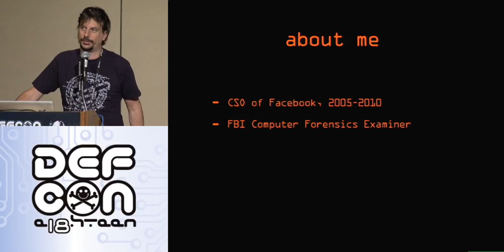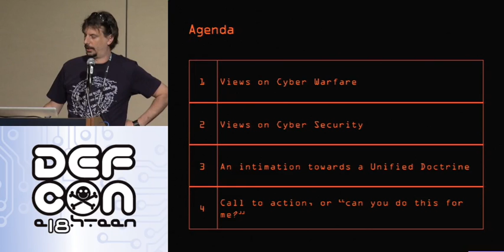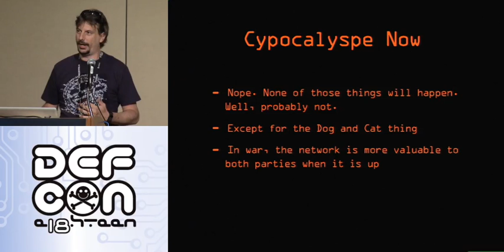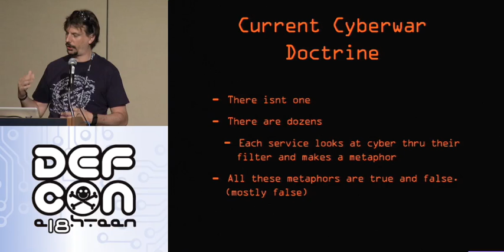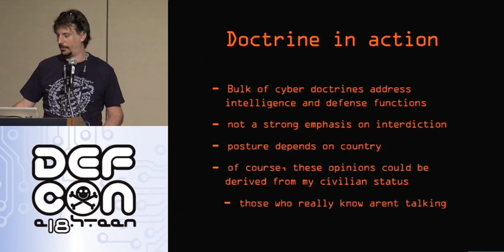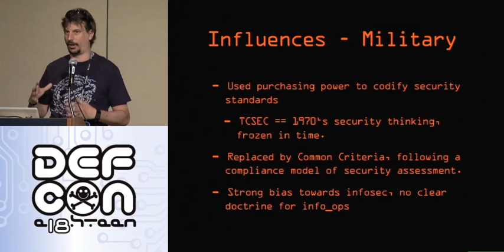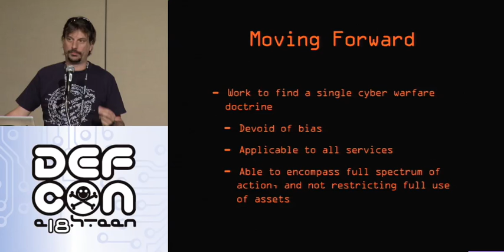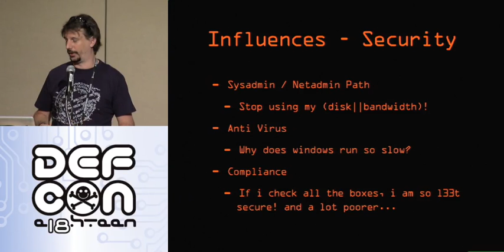DEFCON 18: Perspectives in Cybersecurity and Cyberwarfare 1/3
Speaker: Max Kelly

With the current media hype about cyber threats and cyber warfare, Max Kelly - former CSO of Facebook - offers his perspective on the effects of internet militarization and it's relationship to traditional security operations.